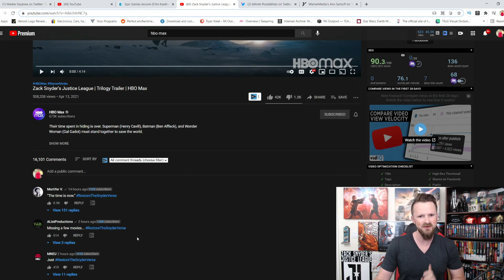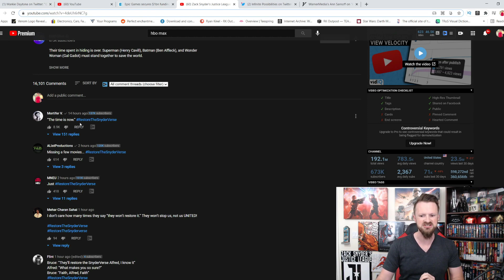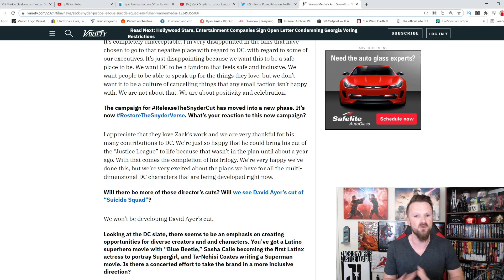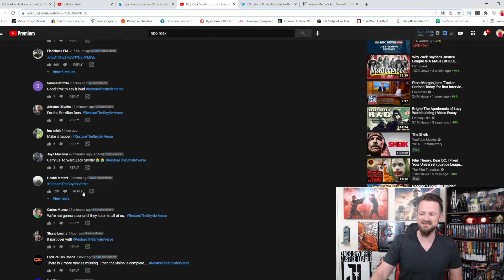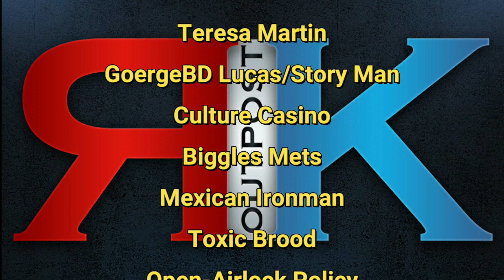Did Warner Bros Just Crush Fans Hopes To Restore The Snyderverse? | HBO Max Justice League Trailer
Warner Bros is still trying to ignore the fans who want to Restore the Snyderverse, this time by dropping a very misleading trailer for HBO Max for Zack Snyder's Justice League.

A HUGE thank you to the following Patrons!:
Master Level:
Knight Level:
Mike Jackson -
USDutchkitty –
Iresent Doingthis -
Padawan Level:
Optimus Prune -
R R -